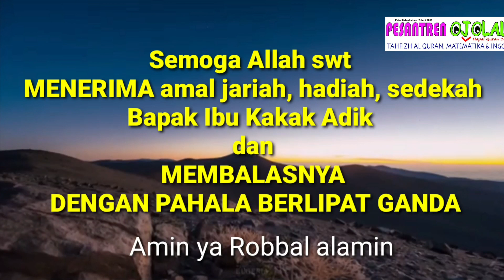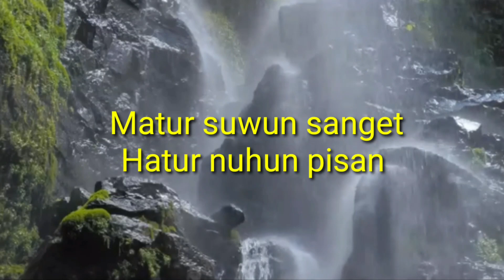NGAJI TENGAH MALAM: SUSU